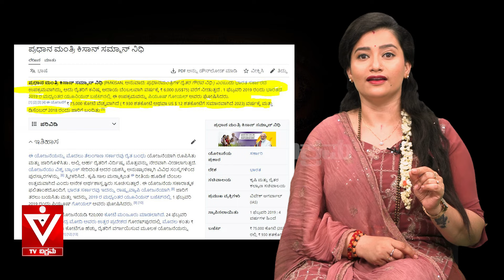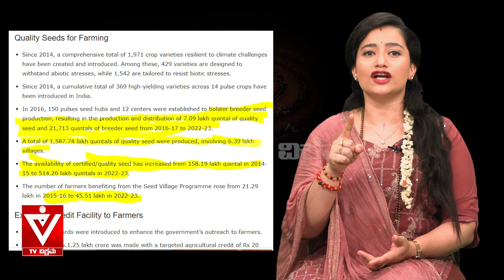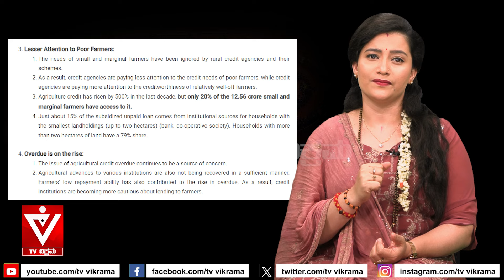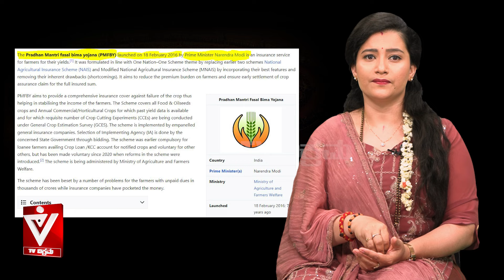ಮೋದಿಯಿಂದ ರೈತರಿಗೆ ಇಷ್ಟೊಂದು ಅನ್ಯಾಯ...?(ಸತ್ಯ ಏನ್ ಗೊತ್ತಾ?)|Farmer Protest|Modi Scheme|Soumya Naik